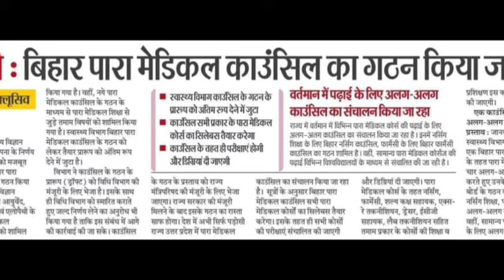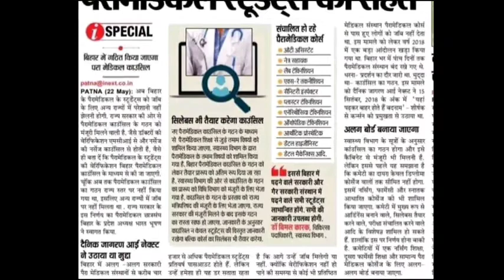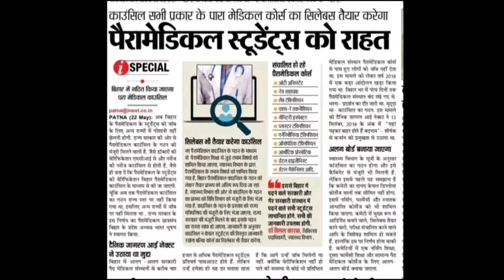बिहार पारा मेडिकल काउंसिल का गठन | bihar paramedical council | paramedical council of India